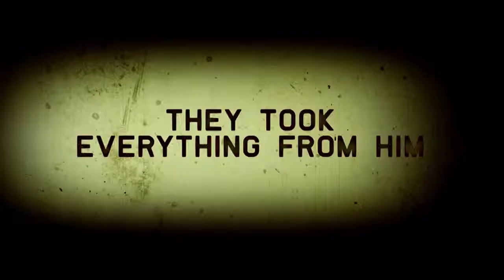Mandela: Long Walk to Freedom Trailer (2013) [HD]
A chronicle of Nelson Mandela's life journey from his childhood in a rural village through to his inauguration as the first democratically elected president of South Africa.

Director: Justin Chadwick
Writer: William Nicholson (screenplay)
Stars: Idris Elba, Naomie Harris, Terry Pheto